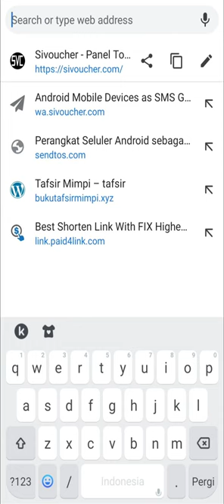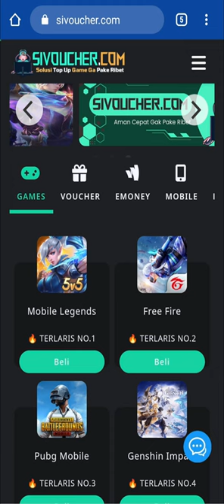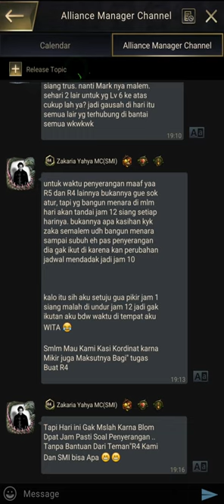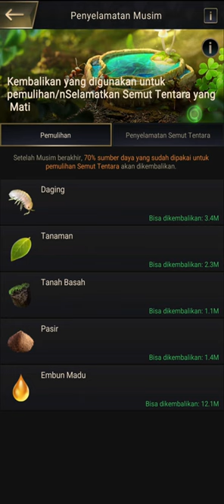Pengalaman Pertama Baren Land, Dan Apa Yang Perlu Di Pehatikan The Ants: Underground Kingdom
Ini adalah baren land pertama saya mohon maaf jika ada kesalahan dan kekurangan. :)
The Ants: Underground Kingdom
ID Saya: 42888185
Nick Saya: ฿łJł ₲₳₦J₳